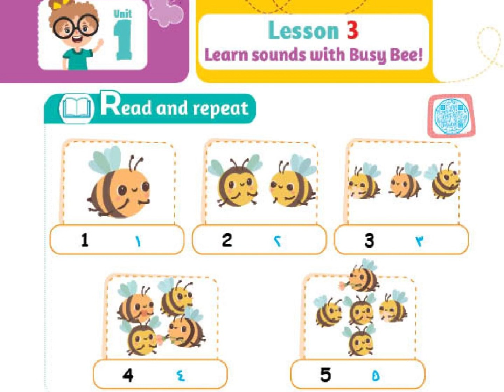نصوص استماع كتاب step ahead كونكت kg1 (6)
كتاب Step Ahead هيساعدك في مناهج الإنجليزي بشرح سهل وبسيط ولذيذ .. أبناءك الصغيرين هيستوعبوه بسرعة جدا .. كمان سهل عليكي كأم في المذاكرة.
‎الكتاب معمول فيه شغل كتير وجديد، شامل المنهج كله بطريقة سهلة وبسيطة تعتمد علي الفهم
.. كمان تقدروا من خلال الكتاب تعرفوا كلمات الإنجليزي بطريقة ممتعة جدا من غير أي ملل ✌🏻